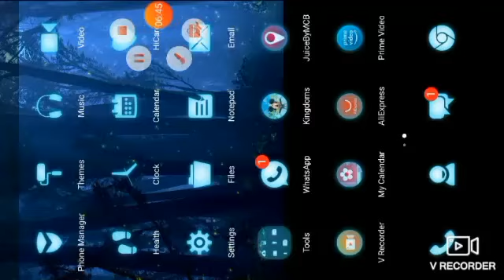Happy Lunar Chinese New Year 2020!! Mulan Legendary Chest+Building Baloo's Oasis |DMK game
Happy Chinese New Year to everyone